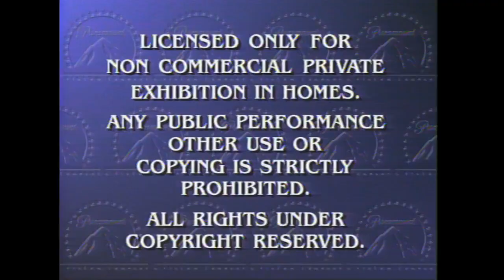Opening to Titanic 1998 Laserdisc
List of contents:

1. FBI Warning screen
2. THX logo
3. Paramount Pictures logo